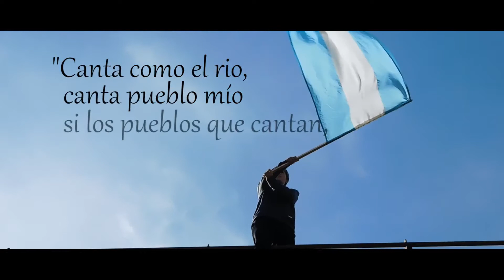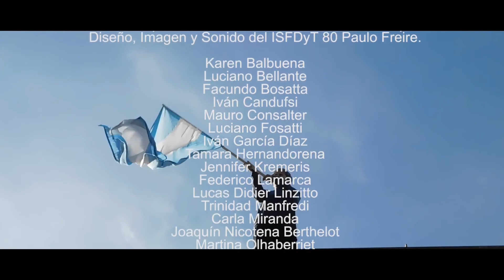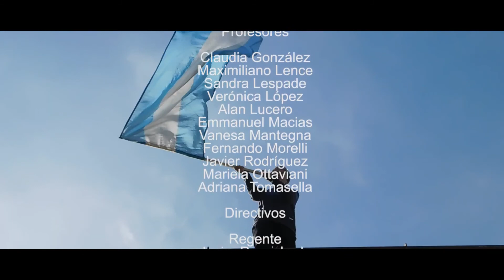Sube, sube, sube. Orquesta Escuela de Carlos Casares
Canción interpretada por la Orquesta Escuela y el Coro Municipal de Carlos Casares.

Video realizado por los estudiantes de la Tecnicatura Superior en Diseño, Imagen y Sonido del Instituto Superior de Formación Docente y Técnica 80 Paulo Freire.

República Argentina
2019